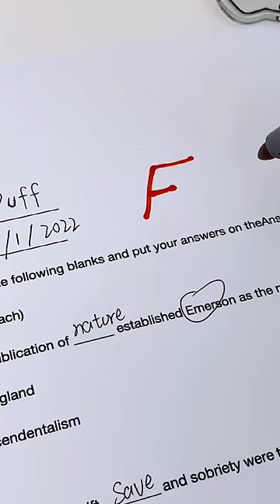Puff’s teaching some important school lifehacks today